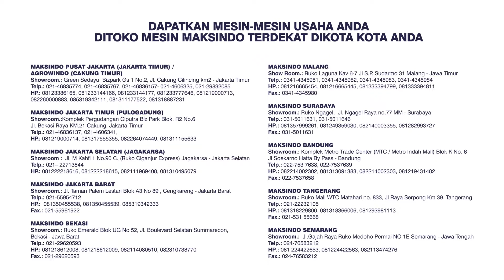Dispenser Hot Coffe, Teh dan Minuman Hangat Lain (DHC12)